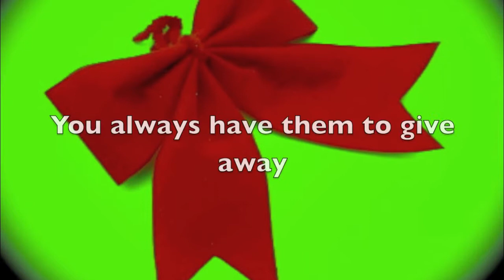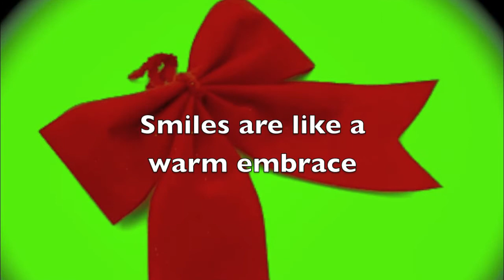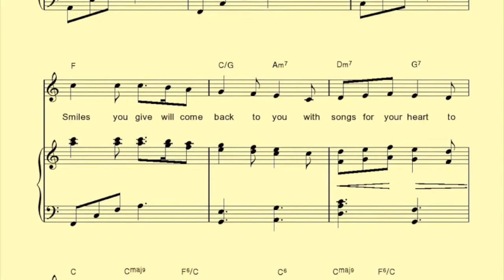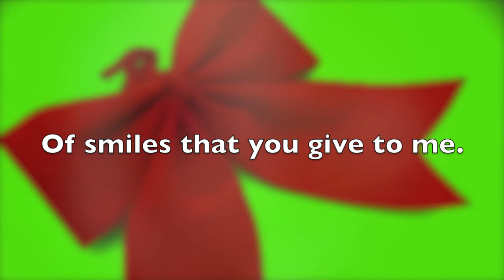SILENT GIFTS Piano/Vocal (A New Xmas Song)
SILENT GIFTS is the collaboration effort of Don Gillis and Robert Van Horne. Originally inspired as a Christmas piano solo in November 2009, this newly arranged version includes seasonal lyrics. The words convey that the silent gift of a "Smile" may be one of the best gifts to give one another during the Christmas season.

"And best of all are the SILENT GIFTS
   Of smiles that you give to me."

SILENT GIFTS is also arranged for Mixed Chorus.